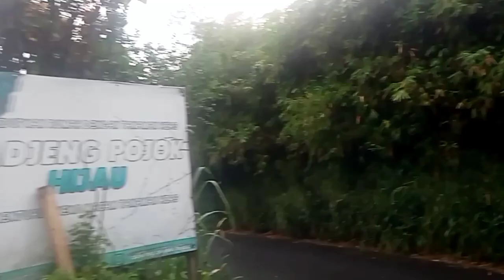TANAMAN HIAS SUPER MURAH BANGET !!! SELALU GAK TEGA JUGA TANAMAN KEMAHALAN ,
ADJENG POJOK HIJAU

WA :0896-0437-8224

ALAMAT : Jl. Cereme No.20, RT.01/RW.03, Sinar Sari, Kec. Dramaga, Kabupaten Bogor, Jawa Barat 16680

bagi teman-teman yang ada info tempat menarik / mau diliput usaha nya bisa hubungi cp ke no wa : 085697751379